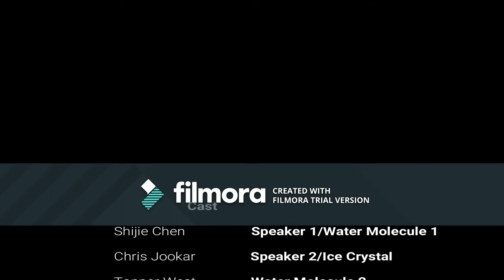Bergeron Process (Chris Jookar & Shijie Chen)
Extra Credit Video for GEOG 131